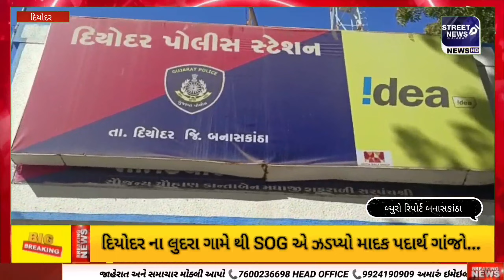SOG એ ખેતર મોંથી ઝડપ્યો માદક પદાર્થ ગાંજો...